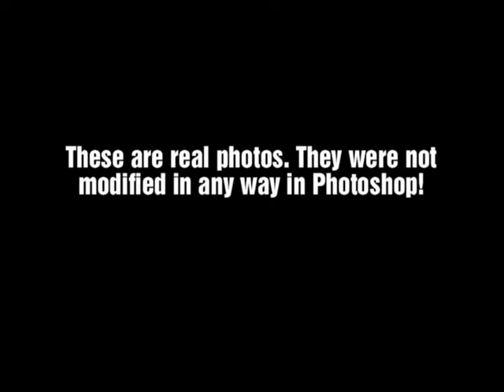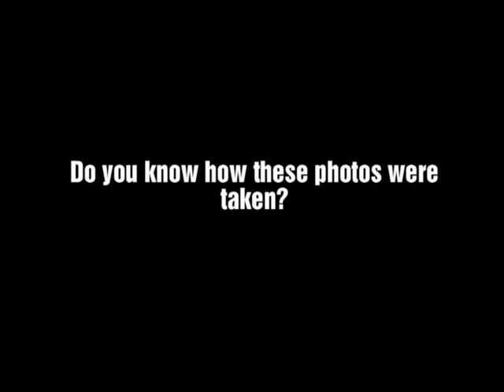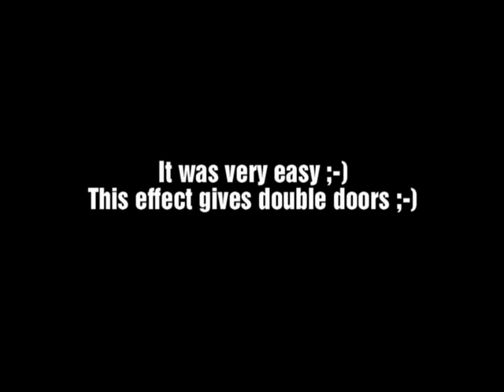Amasing Slideshow - real pictures !!!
Here's my suggestion for those who love photography. I like the pictures, but unfortunately I don't know much about photography. These photos were taken at random. It's interesting for those who are interested in not only photography, but also for physicists, opticians and those interested in unusual and strange mirror reflections.